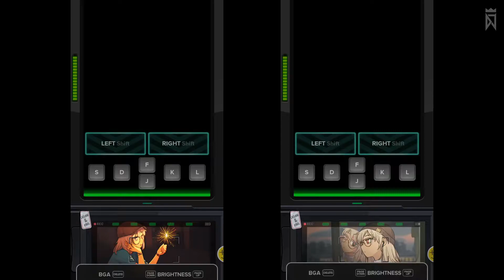[DJMAX RESPECT V] So Happy / Raven & Kreyn [5B All Difficulties]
So Happy / Raven & Kreyn
NORMAL 5 / HARD 9

Player: Coro